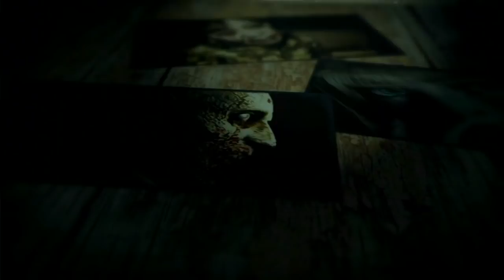Dead Space 2 (Gameplay en Español, Ps3) Capitulo 6